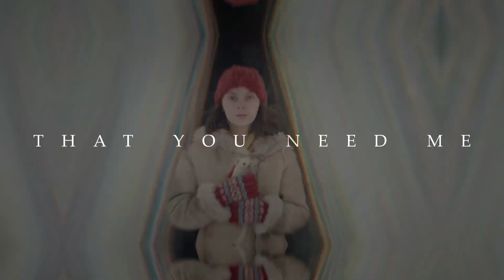Lyra Belacqua - Stone [1x08]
Spoilers for His Dark Materials series finale! Seriously, if you haven't seen the last episode and don't know how the book ends, go watch that, everyone should experience that twist ending. It's very, very good, but it has a high possibility of fucking you up emotionally. It gets me every time, and I barely remember not knowing this story. Anyway, the series is over, and I'm so sad that we've gotta wait another year for more of the story. It was really, really good, one of the best shows I've seen in a long time, probably since early Game of Thrones. I think the strongest thing about it was the cast, and the relationships between the characters, which is why I ended up centring this on Lyra's positive relationships with Fader Coram, Ma Costa, Lee, Iorek and Roger. Basically the show nailed that literally every parental figure that Lyra comes across is a better parent to her than her actual parents, and her friendship with Roger is sweet and pure.

This'll probably be the last HDM edit for the year, but they'll be back in 2020. This wasn't what I intended to make when the show finished, I was actually going to use this song for a found family MEP, but then I re-listened to the beginning and thought it fit Lyra too perfectly to only do a little bit with her. There's also an edit I've been wanting to make since way back when I saw the first teaser trailer and got hyped, but I had to wait for content, and I have a bunch of other ideas. But to be honest, I should not have spent the time editing this now, I should be working on the Christmas collab that we only got around to cutting yesterday, and that New Year WORM part, but I have no self-control when it comes to this show! XD